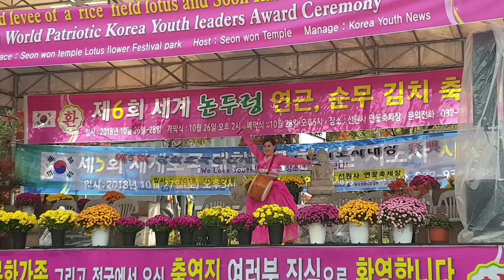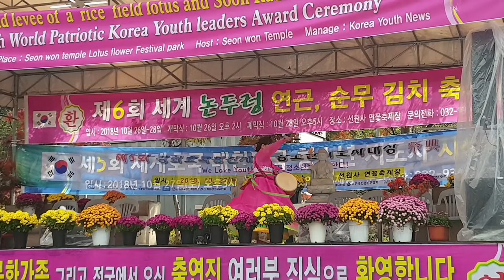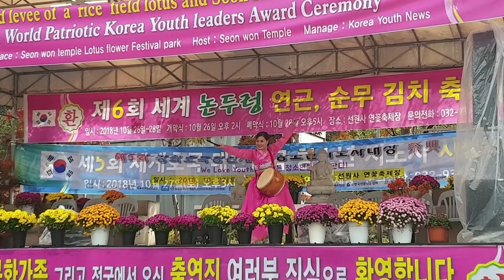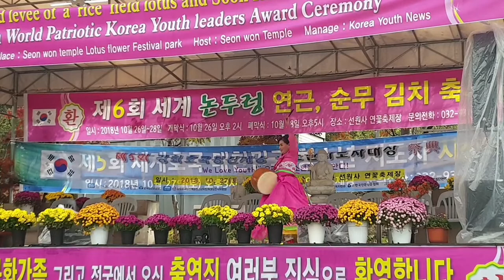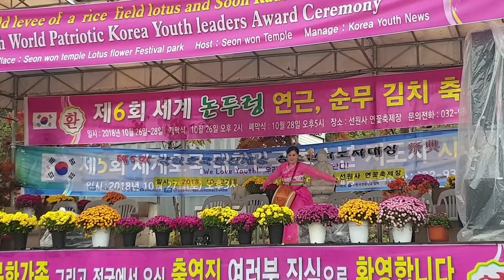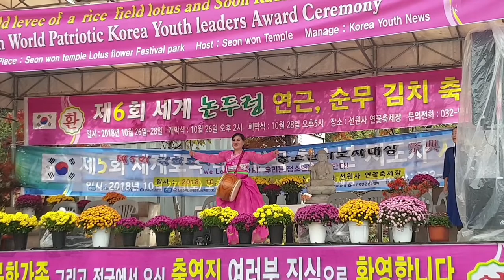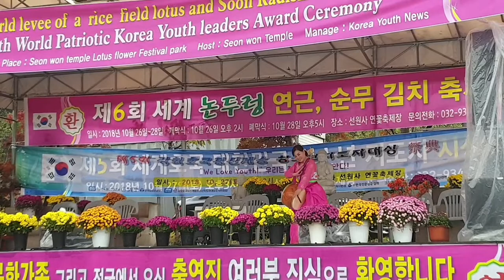제6회 세계논두렁 연근 순무김치축제 모규순 공연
강화  선원사 218년10월28일요일
무궁화 꽃 예술단 제 930회 공연